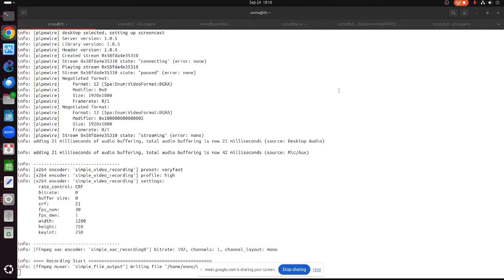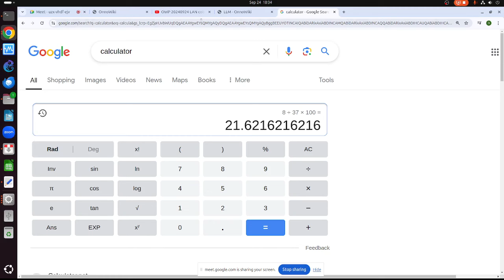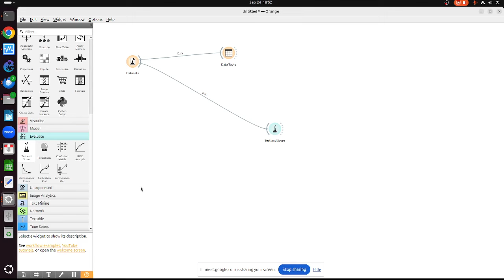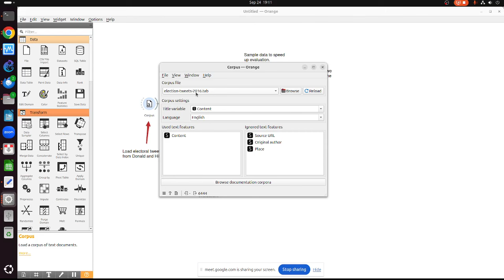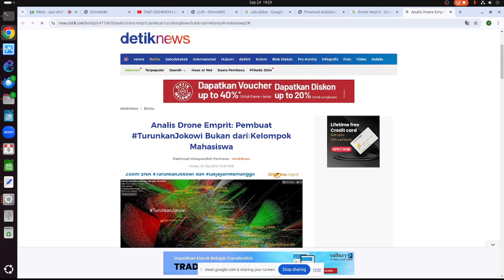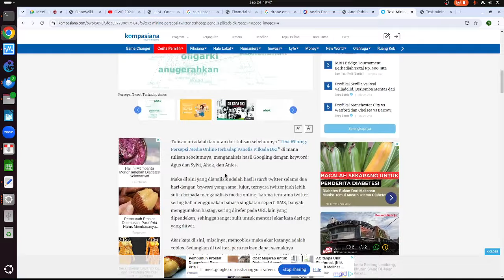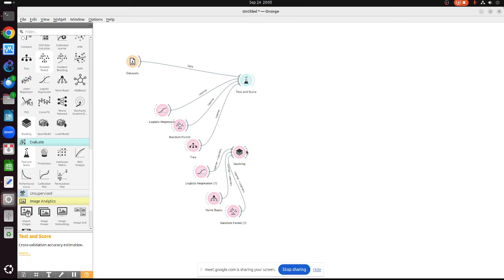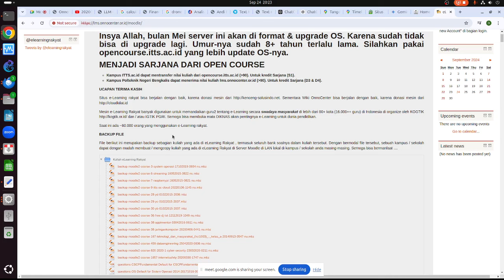OWP 20240924 PU S2 forecasting text mining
OnnoCenter